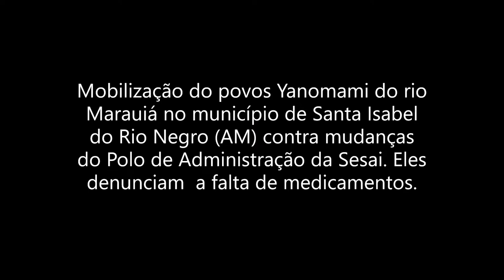Protesto dos Yanomami em Santa Isabel do Rio Negro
Mobilização do povos Yanomami do rio Marauiá no município de Santa Isabel do Rio Negro (AM) contra mudanças do Polo de Administração da Sesai. Eles denunciam  a falta de medicamentos.